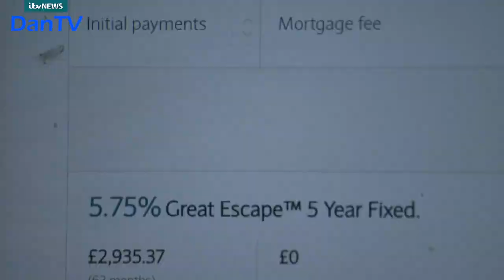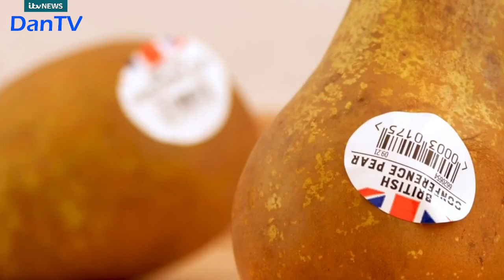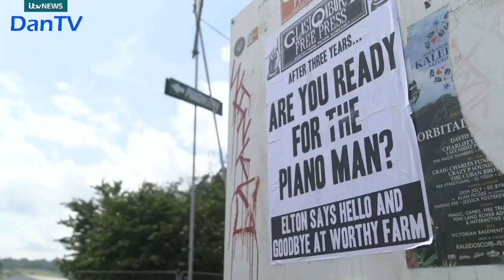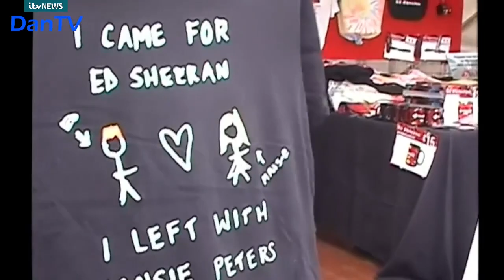Itv News At Ten With Julie Etchingham | Friday 23rd June 2023 | DanTV